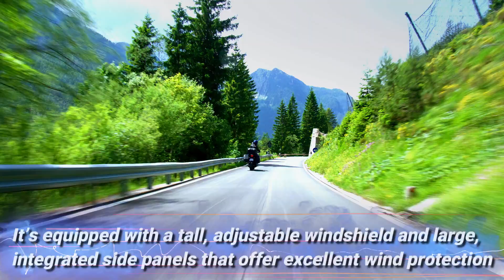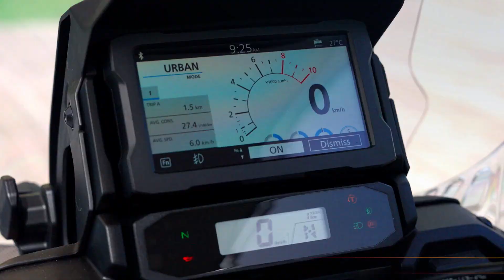2025 Honda NT1100 Review: Full Specs, Features & Price Unveiled!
The 2025 Honda NT1100 is here, and it’s redefining the sport-touring segment! From the powerful 1,084cc engine to advanced features like Dual Clutch Transmission, Bluetooth connectivity, Apple CarPlay, and Android Auto compatibility, this bike has it all. Whether you’re a casual commuter or a cross-country rider, the NT1100 offers top-notch comfort, style, and performance. Join us as we go through every detail, including the price, tech, comfort, and fuel economy. This bike is built for serious adventure!@yourmotospecs